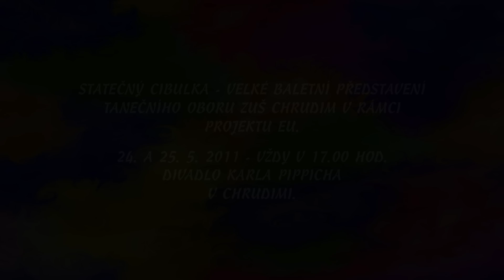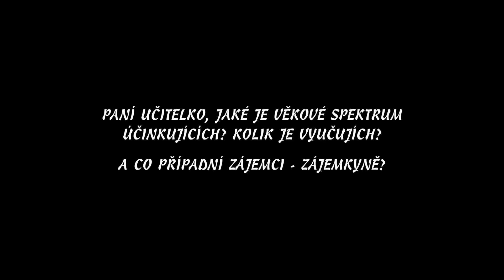ZUŠ CHRUDIM STATEČNÝ CIBULKA DIVADLO KARLA PIPPICHA 24.-25.5.2011